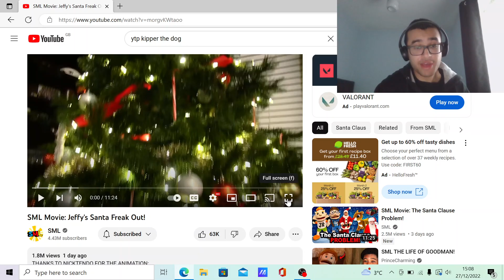CALM DOWN JEFFY! | SML Movie: Jeffy's Santa Freak Out! REACTION!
In this video, I react to another SML Movie, and this one is about Jeffy having  a really bad freak out about Santa!